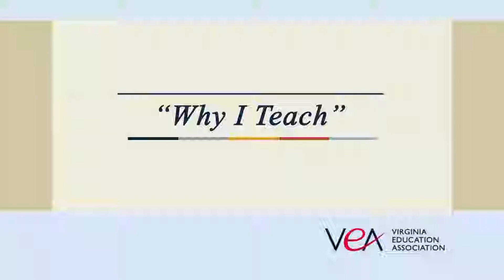This Week in Richmond - 16 September 2016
This week's guest is Mike Belefski, At Large Alternate Delegate, RNC.